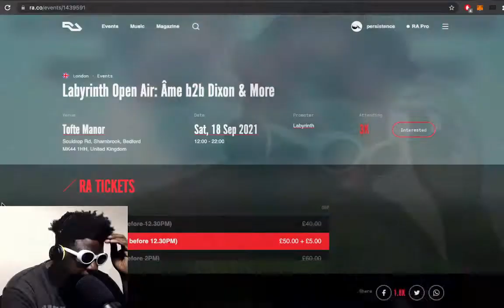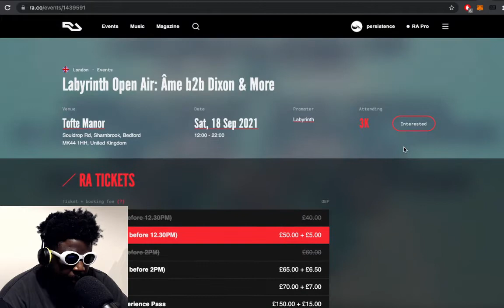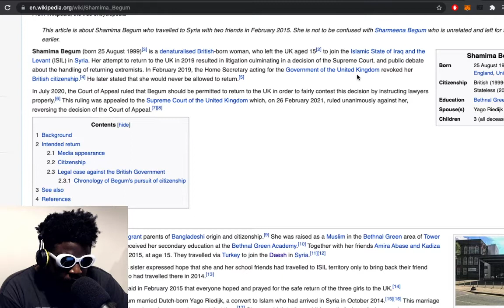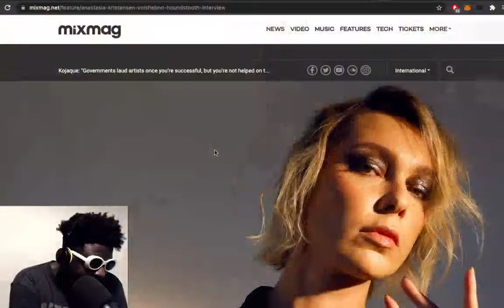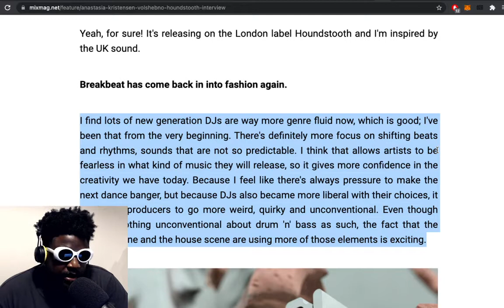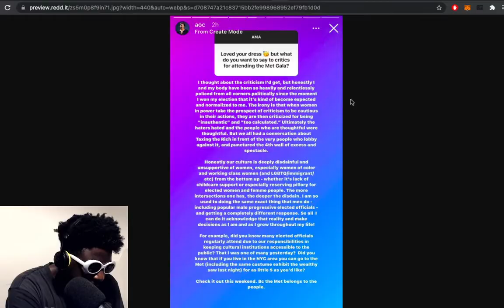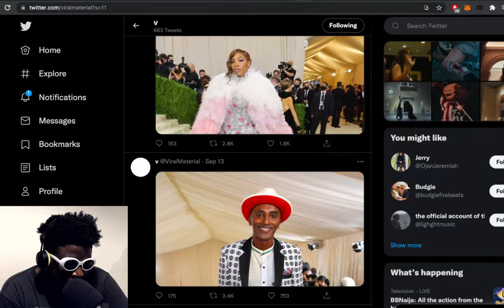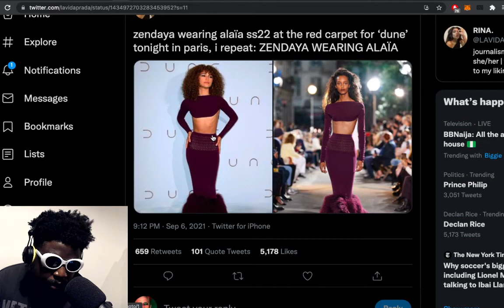AOC's Met Gala dress, Shamima Begum, Prince Harry & Megan for Time magazine & MORE | TAZS #498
Agostinho rambles about Shamima Begum begging for forgiveness, Time magazine naming Prince Harry and Meghan Markle as among 100 most influential people, AOC's 'Tax The Rich' dress at the Met Gala, Anastasia Kristensen and genre fluid DJs and more...